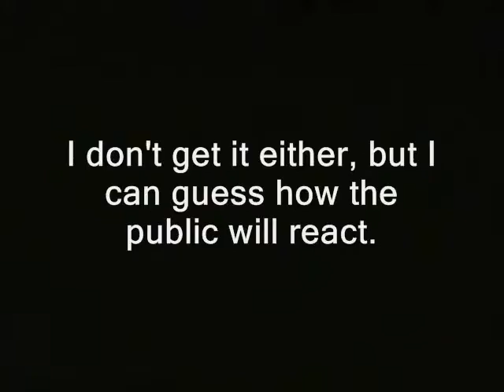Tax Lien Alcona County MI